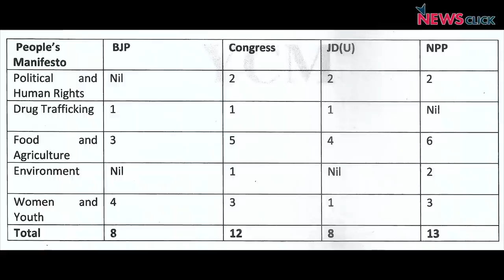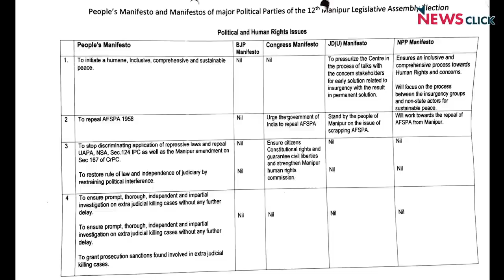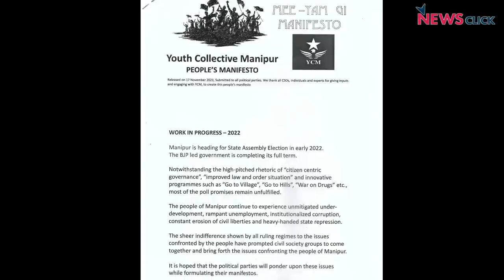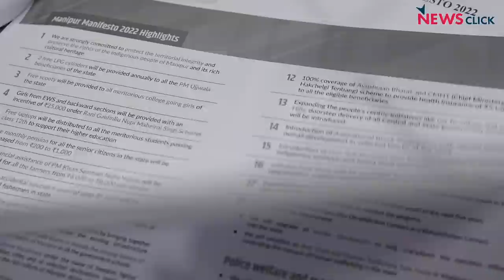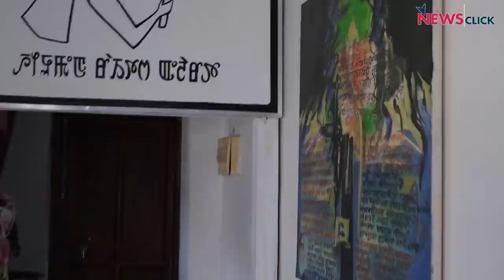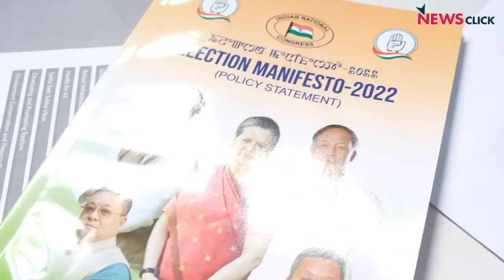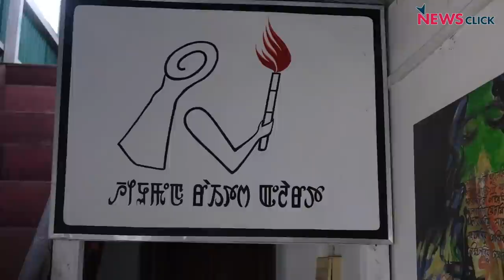Manipur Elections : BJP के धनबल-भ्रष्ट दावों की काट है जनता का घोषणापत्र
ख़ास इंटरव्यू में वरिष्ठ पत्रकारा भाषा सिंह ने बातचीत की ह्यूमन राइट्स अलर्ट के बबलू लोइतोंगबन से। आप भी सुनिए मणिपुर के राजनीतिक माहौल में मानवाधिकारों पर छाए ख़ौफ़ के साये के बारे में बेबाक बातचीत।

Manipur Elections